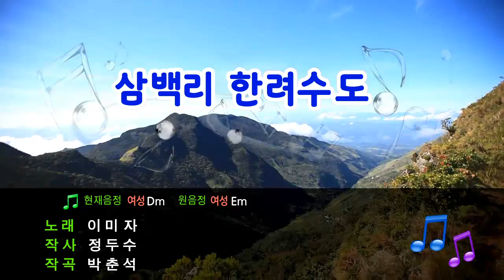[TJ노래방] 삼백리 한려수도 - 이미자 / TJ Karaoke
삼백리 한려수도 - 이미자 -- TJ노래방 곡번호 1437

▶ ZillerSong Mobile : Android/IOS
▶ K-POP STAR Global Package : Android/IOS
▶ TJ TV Karaoke (Korean ONLY) : KT OllehTV , LG U+TV, SK BTV